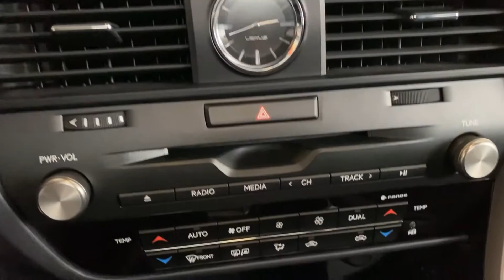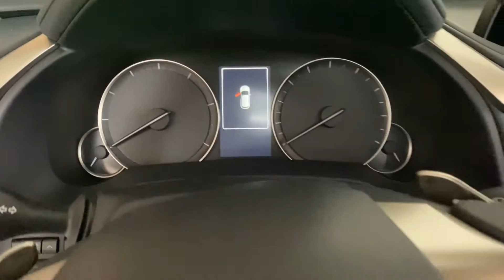2020 Lexus RX300 Walkaround- China Auto Show(2020款雷克萨斯RX300，外观与内饰实拍)